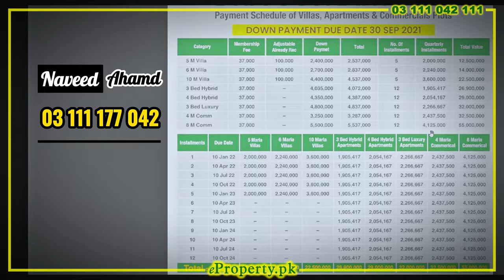Dha Gujranwala Commercial Rate Updates | dha gujranwala commercials price 4 marla and 8 marla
eProperty, established in 2004, is proud to be serving its stake-holders by providing them the right investment opportunities with a wide range of services. eProperty is a one stop setup that provides not only investment opportunities but also a variety of solutions from buying, renting and selling of your properties up to building, renewing and transformation of your real estate investments aimed at enhancing stakeholder’s wealth.

eProperty is Certified Consultant / Authorized Agent for:
1- DHA Lahore
2- DHA Peshawar
3- DHA Quetta
4- DHA Gujranwala
5- DHA Multan
6- DHA Bahawalpur
7- Naval Anchorage Gwadar

eProperty®
Atif Iqbal
Address: 64-A Phase 6, DHA Lahore, Pakistan